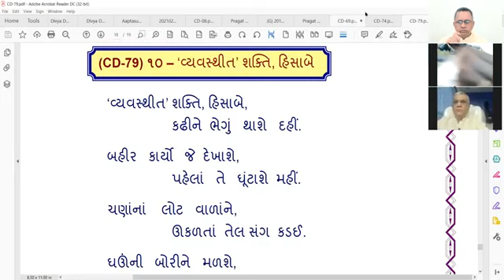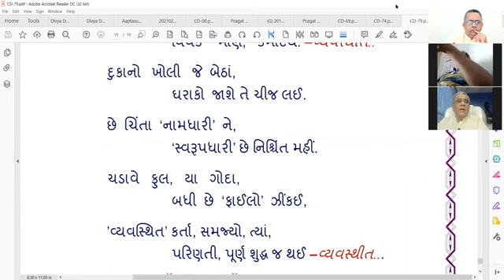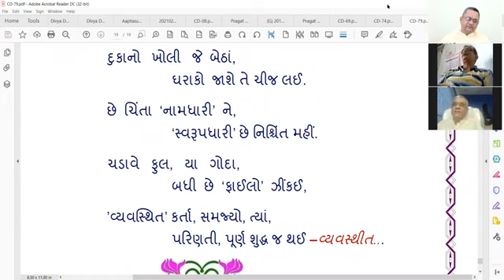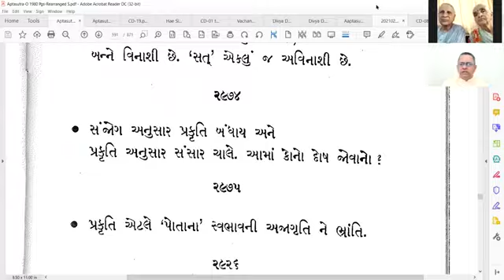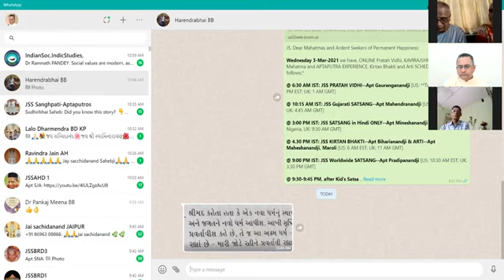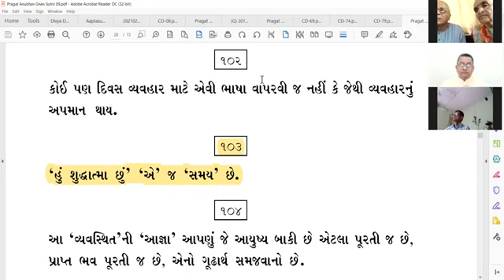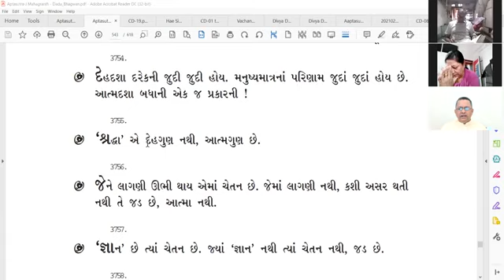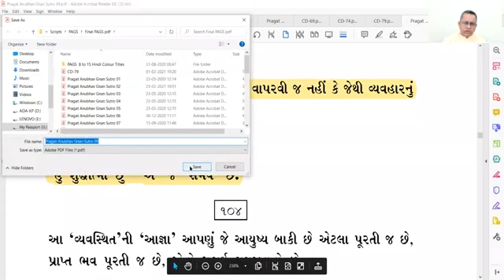03-03-2021 Apt.Deepakanandji Satsang [Gross Pratikraman,Sanjog-Prakruti-Dosh,Vyavaharma Bhasha]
Satsang on: Gross Pratikraman. AS(O) - 2974: Sanjog-Prakruti-Dosh. PAGS-9/103: 'Hu Shuddhatma chhu ej SAMAY. Vyavaharma Bhasha kevi hovi joie? AS(J)-3755: Shraddha e Atmani quality chhe...